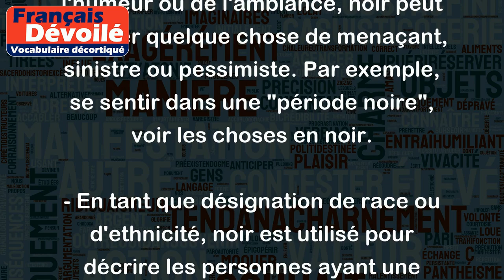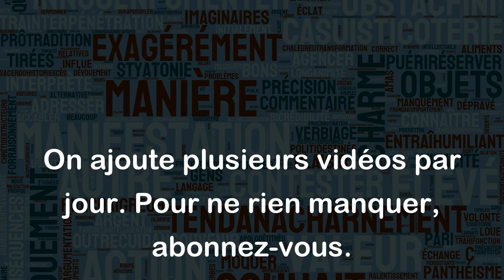Noir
Le mot "noir" peut avoir plusieurs sens selon le contexte.
- En tant que couleur, noir est une absence de lumière ou de couleur. Par exemple, une voiture noire, une robe noire, un chat noir.
- En tant que symbole, noir peut représenter la mort, le deuil ou la tristesse. Par exemple, porter du noir à un enterrement ou une veillée funèbre, écrire en noir sur un papier pour exprimer une pensée triste.
- En tant que caractérisation de l'humeur ou de l'ambiance, noir peut signifier quelque chose de menaçant, sinistre ou pessimiste. Par exemple, se sentir dans une "période noire", voir les choses en noir.
- En tant que désignation de race ou d'ethnicité, noir est utilisé pour décrire les personnes ayant une pigmentation foncée de la peau, souvent en référence à leur ascendance africaine. Par exemple, un homme noir, une femme noire, la communauté noire.
Il est important de noter que l'utilisation du terme "noir" pour désigner une personne peut être controversée ou offensante selon le contexte. Il est donc important de respecter la dignité et l'autonomie de chaque personne et de s'informer sur les termes préférés ou inclusifs à utiliser.